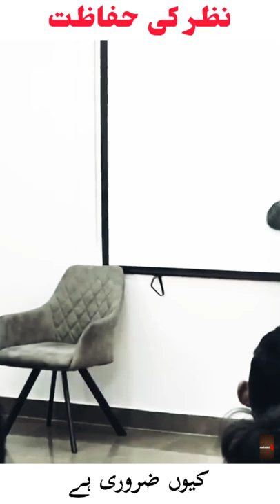Nazar Mein Haya Zaroori Hai.❤️Qasim Ali Shah || WhatsAppStatus Truth in Shorts